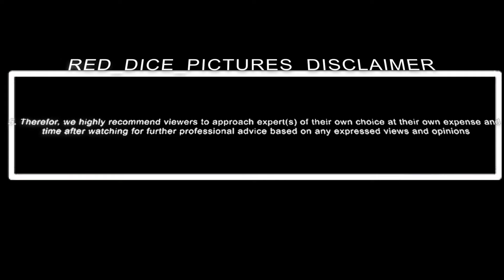REAL TALK FEAT KHODANI HLATSHWAYO S3.52 | CAREER & CV FORMATS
📱Whatsapp ONLY: 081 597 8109

👩‍🏫Presenter: @Basitsana rivombo
📃Topic Review: @Nditsheni Masindi
🎬Captured By: RED_DICE_PICTURES